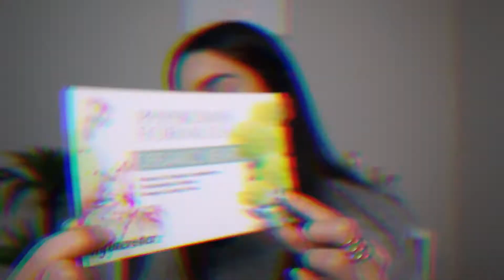Influenster Physicians Formula Organic Wear VoxBox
Espero que este video les guste tanto como a mi y tal vez les llegen a interesar algunos de los productos mencionados de la marca de Physicians Formula de su coleccion Organic wear que es completamente libre de crueldad al igual que organica. No olviden seguirme en influenster, la aplicacion es gratis!!
*Todos los productos utilizados en este video fueron mandados por parte de Influenster totalmente gratis para dar mis opiniones*

Productos utilizados :
-Organic Wear Nourishing Lipstick en 'Desert Rose'
-Organic Wear Silk Foundation Elixir en tono 'Fair'
-Organic Wear Brow Gel en 'Soft Brown'
-Organic Wear Double Cleansing Oil

@ brisssaa

SIGANME EN POSHMARK (COMPRA Y VENDE TUS PRODUCTOS) DONDE VENDO MI ROPA Y PRODUCTOS!!!